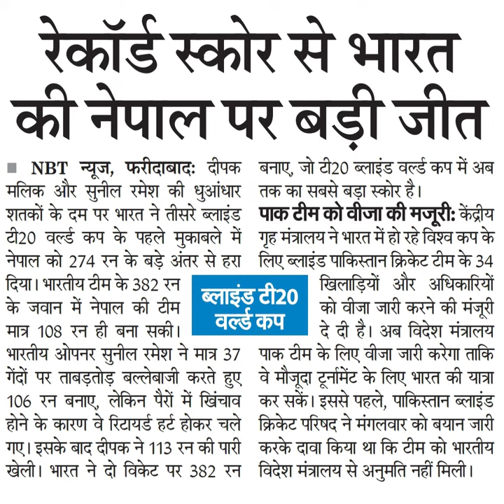रेकॉर्ड स्कोर से भारतकी नेपाल पर बड़ी जीतNBT न्यूज, फरीदाबादः दीपकमलिक और सुनील रमेश की धुआंधार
रेकॉर्ड स्कोर से भारत
की नेपाल पर बड़ी जीत
NBT न्यूज, फरीदाबादः दीपक
मलिक और सुनील रमेश की धुआंधार
शतकों के दम पर भारत ने तीसरे ब्लाइंड
टी20 वल्ल्ड कप के पहले मुकाबले में
नेपाल को 274 रन के बड़े अंतर से हरा
दिया। भारतीय टीम के 382 रन
मात्र 108 रन ही बना सकी।
भारतीय ओपनर सुनील रमेश ने मात्र 37
गेंदों पर ताबड़तोड़ बल्लेबाजी करते हुए
106 रन बनाए, लेकिन पैरों में खिंचाव
होने के कारण वे रिययर्ड हर्ट होकर चले
गए। इसके बाद दीपक ने 13 रन की पारी
खेली। भारत ने दो विकेट पर 382 रन
बनाए, जो टी20 ब्लाइंड वल्ड कप में अब
तक का सबसे बड़ा स्कोर है।
पाक टीम को वीजा की मजूरी: केंद्रीय
गृह मंत्रालय ने भारत में हो रहे विश्व कप के
लिए ब्लाइंड पाकिस्तान क्रिकेट टीम के 34
खिलाड़ियों और अधिकारियों
को वीजा जारी करने की मंजूरी
दे दी है। अब विदेश मंत्रालय
पाक टीम के लिए वीजा जारी करेगा ताकि
वे मौजूदा टूनामिंट के लिए भारत की यात्रा
कर सकें। इससे पहले, पाकिस्तान ब्लाइंड
क्रिकेट परिषद ने मंगलवार को बयान जारी
करके दावा किया था कि टीम को भारतीय
विदेश मंत्रालय से अनुमति नहीं मिली।
जवान में नेपाल की टीम ब्लाइंड टी20
वल्डे कप